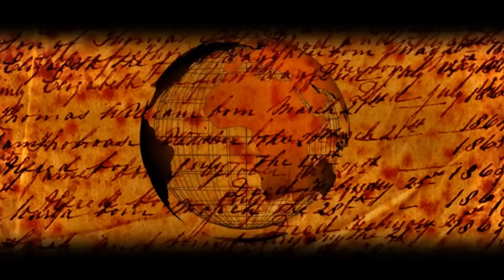Geet Likhda | Kandy sarsod | kamerockfilms | new haryanvi song | Latest Haryanvi song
Singer - Kandy sarsod
lyrics - Danoda Ala Aman